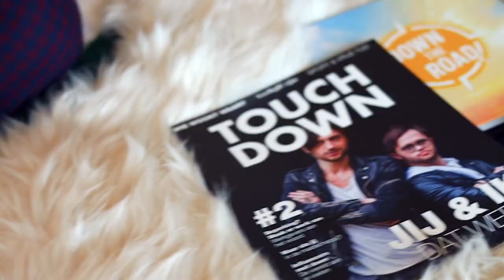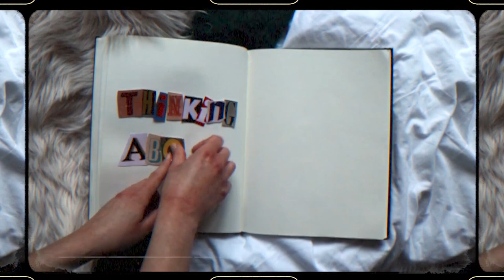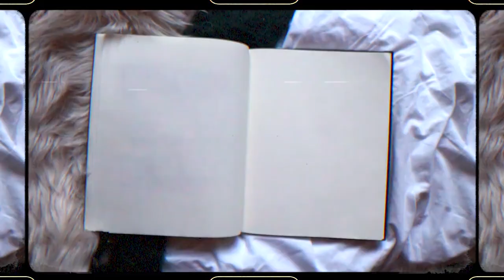ANNIVERSARY WEEKEND VAN DE VALK, 1 JAAR SAMEN🥳🥂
deze vlog is zo bijzonder speciale dag dat ik wilde doen om te regelen met dit tijd,wij zijn officeel 1 jaar samen